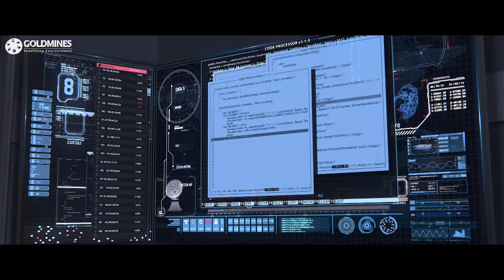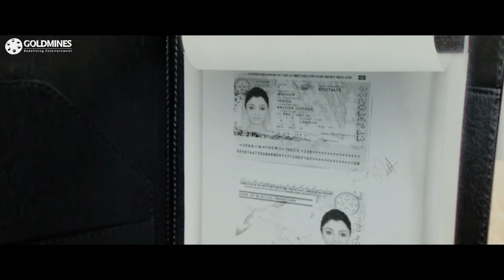मुंबई में हुए बम ब्लास्ट में विशाल की GF की देखिये दर्दनाक मौत कैसे हुई | Best Emotional Scene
Movie - Action